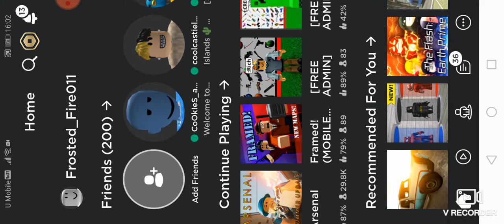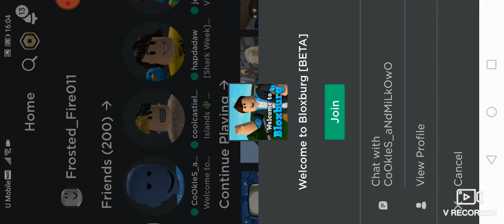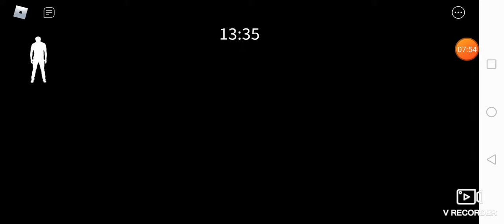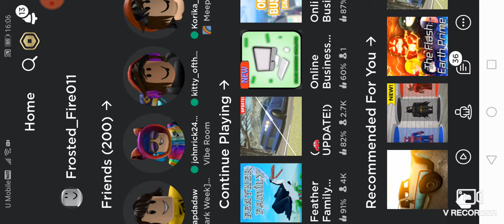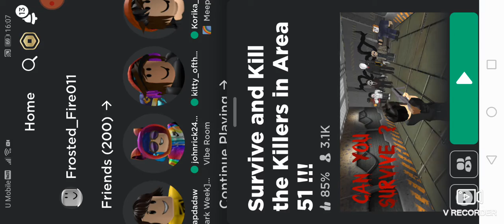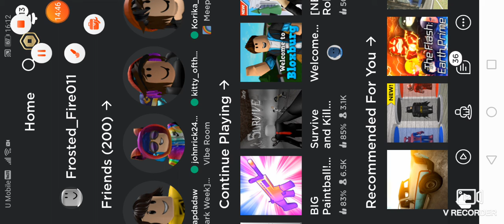Playing roblox again and again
Yeah sub